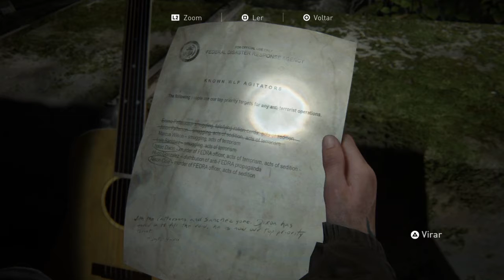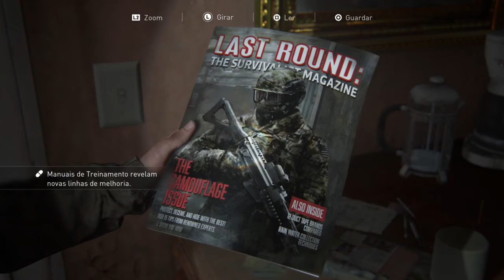The Last of Us™ Parte II parte 2: Vingança